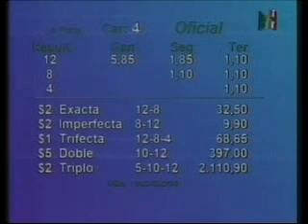La Plata 110815 4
1 12
Molly Rose (447)
Cantero, JD (56)
1:05.24 5,85 FS hh
Fernández, CF
Linda Siempre
2 8
Under The Sea (462)
Aguirre, WA (56)
3/4 cp * 2,60 FS aa
Martínez, JJ
E.A.B.
3 4
Wild Anto (432)
Rodríguez, AO (56)
5 cps 7,70 FS aa
Álvarez, SF
Ilusión (RIV)
4 5
Cita Sorpresa (486)
Rivero, FA (56)
5 cps 13,05 FS aa
Pastor, NF
El Asturiano
5 2
Tetrach (450)
Falcón Espínola, AA (52)
4 cps 7,05 FS aa
Ledesma, MÁ
La Leyenda
6 10
Kiss Rome (408)
Cabral, JI (56)
6 cps 35,00 FS aa
Herrera, REG"
Varón Pi (LP)
7 9
Poison Way (450)
Arias, DE (56)
1/2 cza 10,45 FS aa
Forchetti, CA
Haras M. & M. S.A.
8 6
Dada Light (494)
Gauna, DE (56.4)
8 cps 27,70 FS aa
San Román, L
El Barullo (Az)
9 3
Rosa Sureña (444)
Ferreyra, FL (56)
s/apr 63,60 FS ha
Subeldía, AJ
Huiliche (LP)